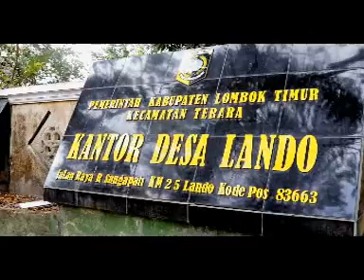Stimulan Perbaikan Rumah Korban Gempa Lombok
Masyarakat Desa Lando Kecamatan Terara Lombok Timur yang tergabung dalam POKMAS Karya Tuntas menyampaikan ucapan terima kasih kepada Presiden Joko Widodo dan Wakil Presiden Jusuf Kalla karena telah memberikan bantuan Stimulan perbaikan rumah korban gempa.
“Sekarang rumah kami sudah selesai di bangun bagus dan nyaman kami tempati atas kerja keras BNPB BPBD provinsi dan BPBD kabupaten serta para fasilitator terimakasih juga Bapak Gubernur dan Ibu Wakil Gubernur NTB Bupati dan Wakil Bupati Lombok Timur serta TNI dan POLRI.” Ucap salah satu warga.
Begitu juga dengan salah satu warga yang merasa sangat bersyukur karena dapat memiliki tempat tinggal yang layak setelah terjadi Gempa.
“Saya beterima kasih atas bantuan Pak Jokowi dengan atas nama saya Rusni dengan pasangan saya Mahendi kalau tak ada pak Jokowi tak mungkin saya punya rumah, dulu saja saya kena hujan, anak saya sakit. Sekarang saya senang berkat bantuan Pak Jokowi.” Ungkap Rusni salah satu warga terdampak Gempa.